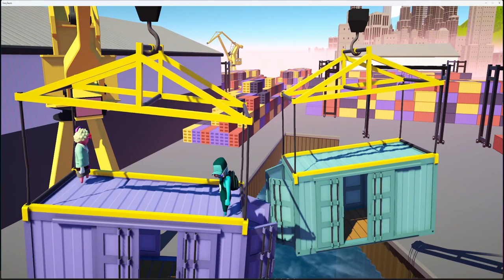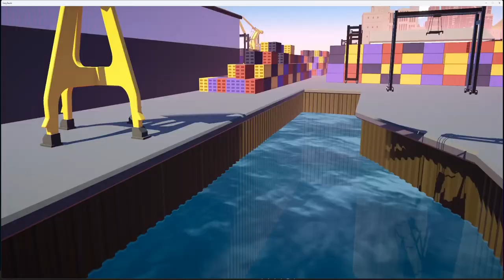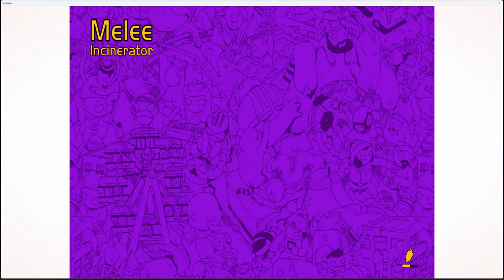Gang Beasts - Fun LOL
My name is thecreatures. Come follow me into the trees... I LOVE to play games. Plus, I love craft beer, anime, skateboarding, comic books, and punk music. Liking & following me on social media is a BIG help in letting me be creative.